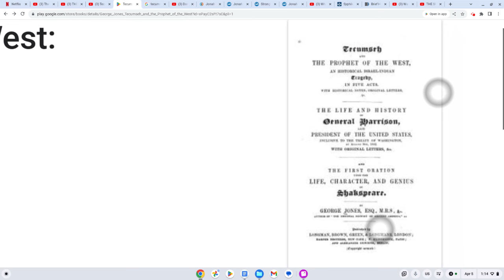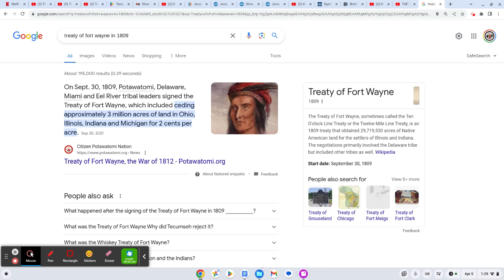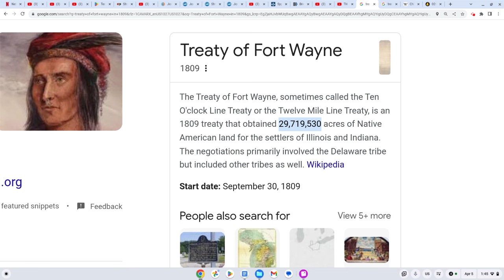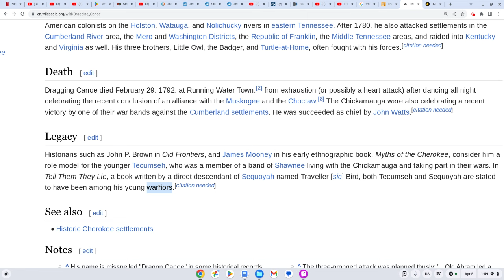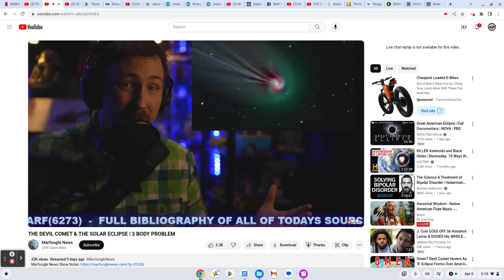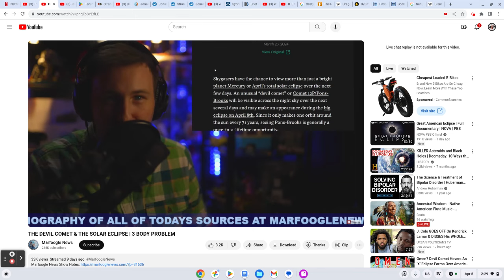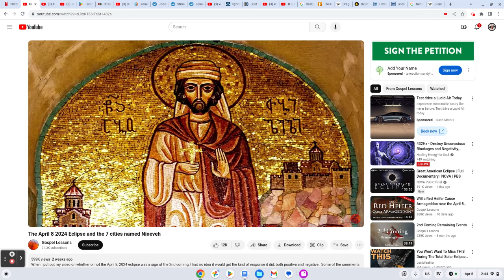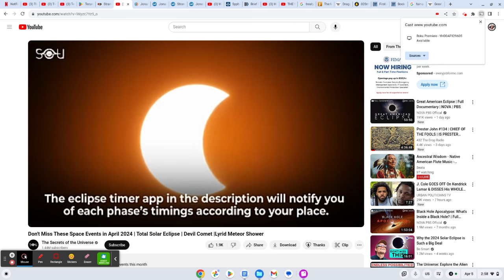PART 1 | The 9th Solar Eclipse in America, Tecumseh's Comet | When the Mississippi Ran Backwards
ShaBat ShaLaWam Khans!!! Happy Khan Year!!! We did it again!!! Halal HaWah

"The Journey of Styles: Uluru the Floating Pebble" by Ahk DraKhan Canoe (Damien Renwick)

Halal HaWah